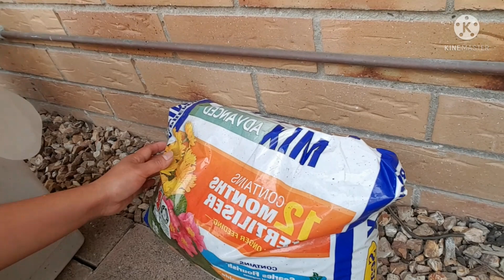first time to make a dimsim for Dinner,